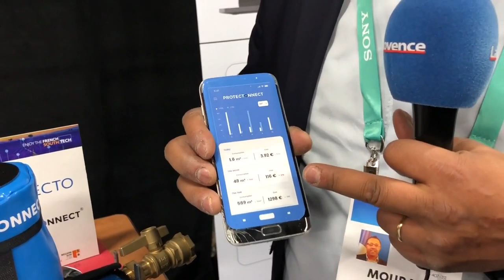CES de Las Vegas : la housse connectée pour les compteurs d'eau de l'Aixois Protecto primée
Présente pour la deuxième fois au CES de Las Vegas, la société aixoise Protecto, installée à la pépinière Cleantech du Technopôle de l'Arbois, a reçu en préambule du lancement du salon un nouvel "Innovation Award" pour sa housse connectée Protectonnect, qui protège les compteurs d'eau contre le gel, détecte les fuites et analyse en temps réel la consommation des utilisateurs. "Nous sommes heureux d'être ici pour montrer comme l'an dernier notre savoir-faire provençal", déclare Mourad Amara, le patron de la start-up à l'occasion du CES Unveiled, une première présentation des innovations primées avant l'ouverture officielle du salon, ce mardi. Prochain objectif pour Protecto : "Signer des contrats pour commercialiser nos produits".